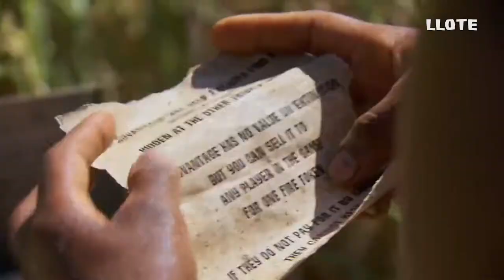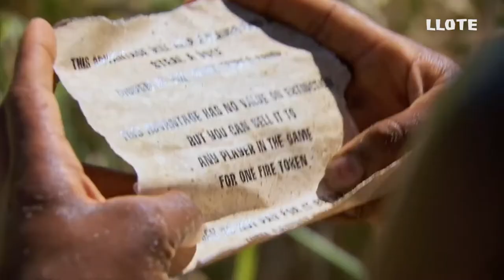"This Is Not A Guessing Game" {LLOTE - Episode 3 | Survivor W@W}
Natalie and Amber are joined by another Extinct from the game, as all three partake in their first puzzle, to unlock a new advantage: power without safety.

EoE Population: (3)
 - Natalie Anderson
 - Amber Brkich
 - Danni Boatwright